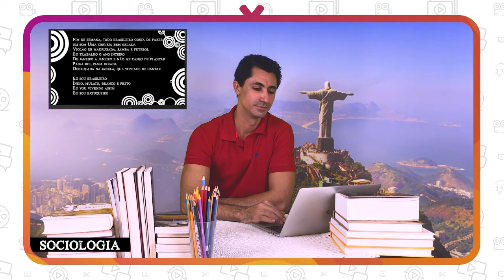Sociologia - Aula 9 - 1ª série - Ensino Médio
A Construção da Identidade Nacional

Prof. Osvaldo Maffei